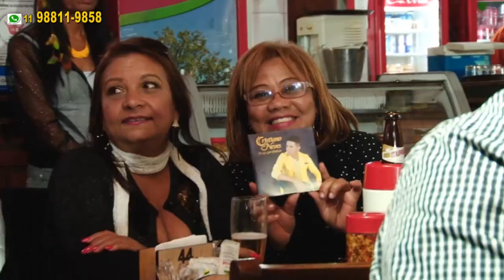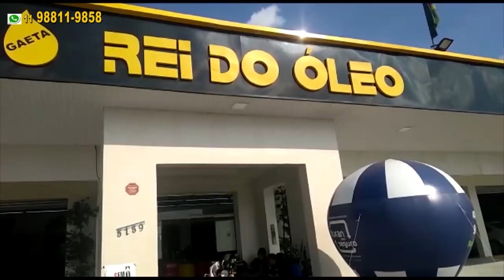PROGRAMA STENIO MELLO SHOW 19-04-2020 - MELHORES MOMENTOS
PROGRAMA STENIO MELLO SHOW MELHORES MOMENTOS
PARTICIPAÇÃO DOS CANTORES:
MOCOCA E PARAÍSO, CRISTIANO NEVES, ALAN E ALADIM, VANILLI VILLI, JOEL MARQUES.